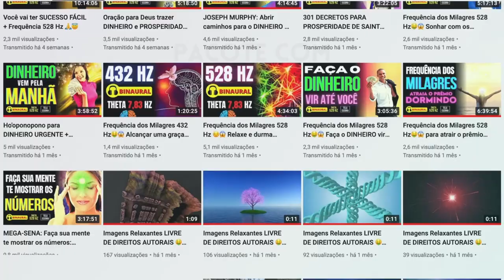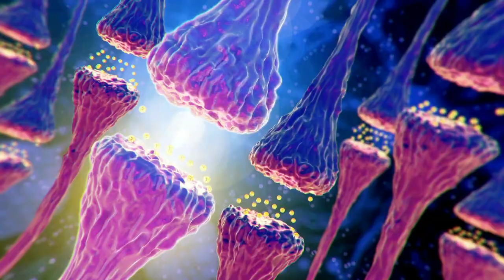Use os Decretos de Saint Germain para Atrair Riqueza e Prosperidade 🤑